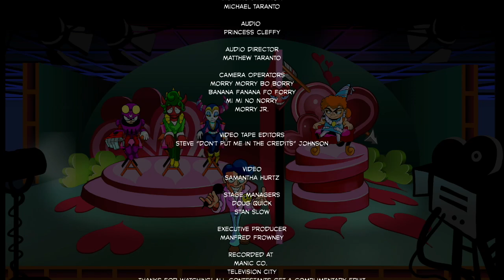Nefarious - Part 8 - Truce or Consequences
There are three things an ongoing work of comedy must eventually parody: Charlie and the Chocolate Factory, A Christmas Carol, and The Dating Game. Only one of these does not yet have a TV Tropes page listing those parodies, and this is the one Nefarious has chosen. As you might have eventually figured, this is not actually a stage, per se, but an extended cutscene important to the story. And as can be plain to see, my playthrough of this game includes the story, which is the real meat behind this game, since the gameplay is way less solid, frankly speaking. (Compare this to a certain other indie 2-D platforming game I've covered with the option to skip everything but the stages, as they know that game's story is weaker than the gameplay.)

Would You Date a Supervillain? places three supervillains on the left side (well, stage right), the subject on the right side (stage left), and Manfred Frowney in the middle. This time around, the featured supervillains are Crow, Malachite, and Malice, the last of which is a face we haven't seen prior. She is the head of the Syndicate of Malice; according to the sequel webcomic, it is named after her and isn't a "Legion of Doom" type of name. Malice is one of those cosmic-level sorceresses but hasn't really been involved with Crow's day-to-day activities much. (And this will be the last time you see her in this game too.) And yes, apparently, the bachelors can be either gender, which makes them surprisingly progressive, but at the same time, I figured they would ask the subjects of their dating preferences first. They got lucky that Princess Mayapple, as it seems, swings both ways.

Noblesse oblige, by the way, is a cultural concept that states that the wealthy and/or powerful should provide for those poorer and/or less powerful than themselves. It's a good concept, but one has to wonder how seriously that's been practiced nowadays, especially in big business.

After Mayapple is Becky. Now you know why she was pushing so hard for Crow to be on the show--she was going to be on it too! Remember the love letter Crow received from Kaptain Man back in Part 4? This is what it's for.

Lastly is Ariella. This is the major turning point for her as a character, as is Malachite. I won't spoil what that is, but suffice to say that Malachite softens dramatically as a character, admitting he doesn't really want to be a bad guy. But hey, as Zangief has pointed out, "Just because you are bad guy doesn't mean you are 'bad guy.'"

If you're wondering how interactive this part of the game was, to my knowledge, the plot would've progressed the same regardless of what choices youmake for Crow and how quickly or slowly you mash those buttons. I pointed out that it's a cutscene, after all.

After this will be a regular stage. Well, an optional one, but a stage nonetheless. Remember at the end of Part 7, how Farrah is low on energy? She's going to have to get recharged, and Crow has chosen a power core in the Ogre Kingdom to do that. The journey there, and the result, will make up Part 9.